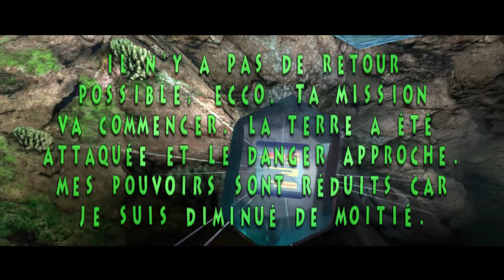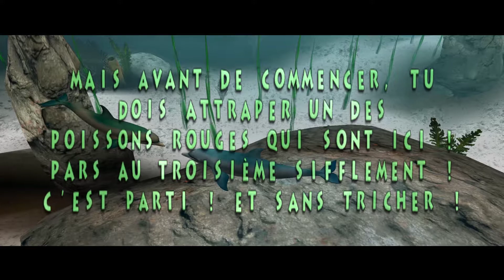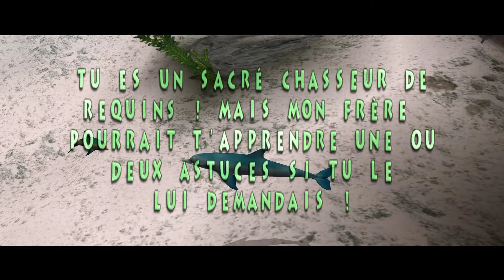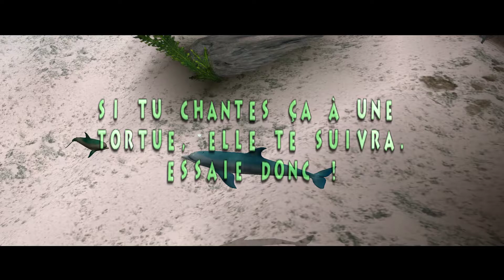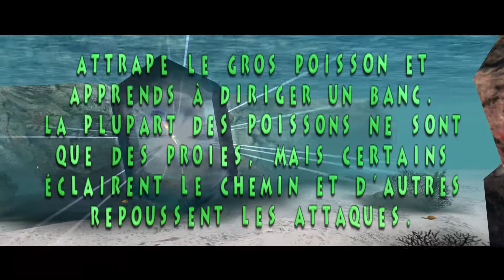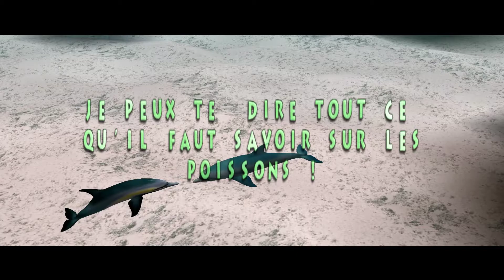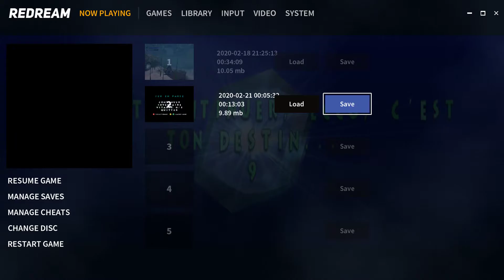Ecco the Dolphin: Defender of the Future - [ Let's Play ] - # 02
sur Dreamcast